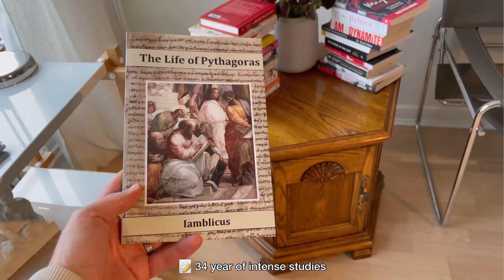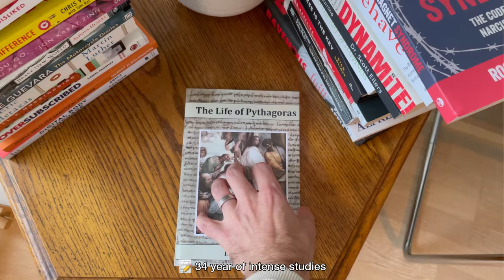The Life of Pythagoras by Iamblichus | Book Review | BookLab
Today’s book review of Iamblichus biography of Pythagoras. Pythagoras was more than his theorem; he’s a scientist, philosopher and a great teacher.

In today’s video I share some of my main takeaways and learnings from this book that I might summarize as both fascinating and… kinda boring.

Share your favorite biographies in the comments!